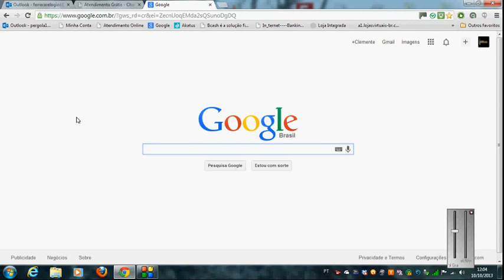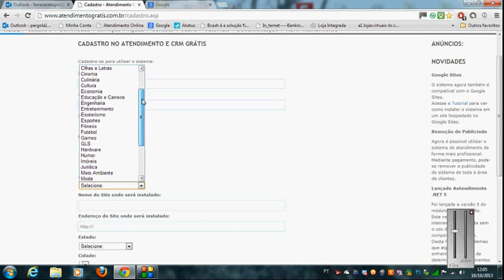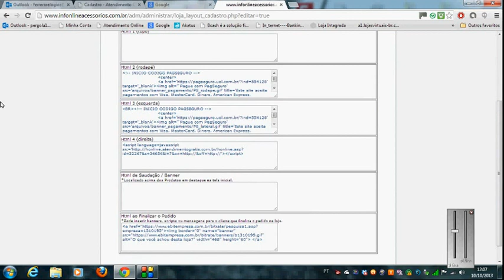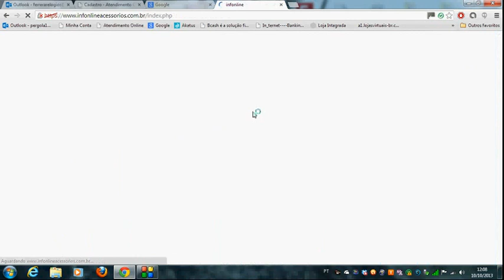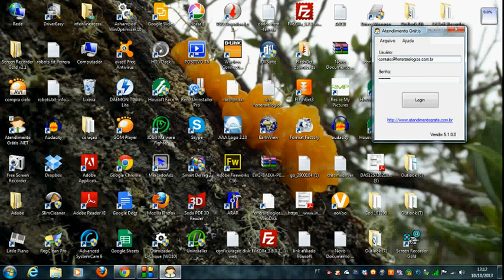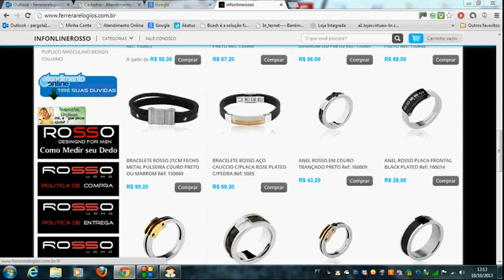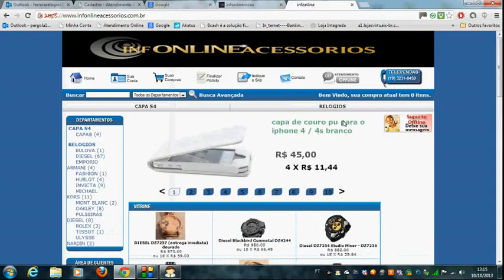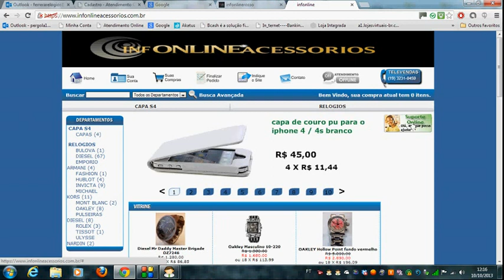chat de atendimento online gratis no site ou blog gratis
instale o atendimento online no site ou blog gratis